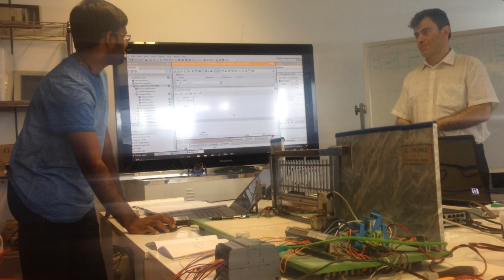PLC automatic gate control Gottardo lecture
PLC programming for foreigners in Italy. Lectures aimed at preparing specialized programmers operating all over the world. Practical and theoretical contents. Many laboratory tests on Siemens systems. A certificate of attendance will be issued in English. Italian graduate, doctorates and postdoc will also admitted to participate. Textbooks are for sale on amazon. Let's Program a PLC ed. 2016 by ing. Gottardo. Exsercise of PLC programming ed. 2015 by ing. Gottardo. total cost. 300 to pay at the first lesson. (not need pre charge, credit card or bank transfer). Lessons to be held on weekends or evenings (20:00 -23:00) for a total of 40 hours. TIA PORTAL V14 and WinCC